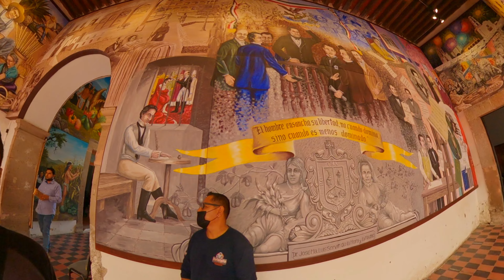Paseando en El Centro de Comonfort Guanajuato Noecillo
Paseando en El Centro de Comonfort

comonfort guanajuato, noecillo